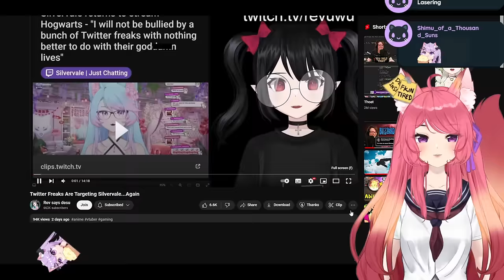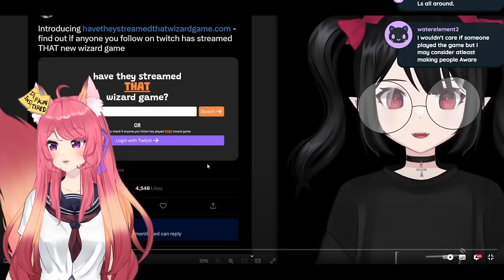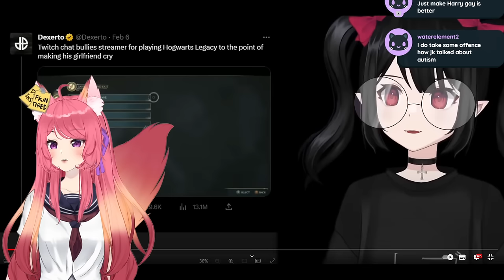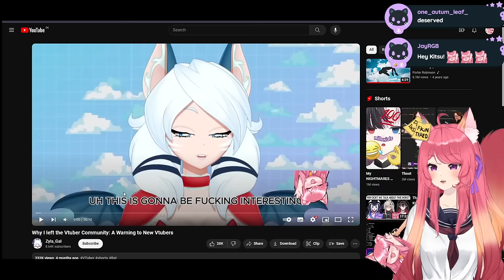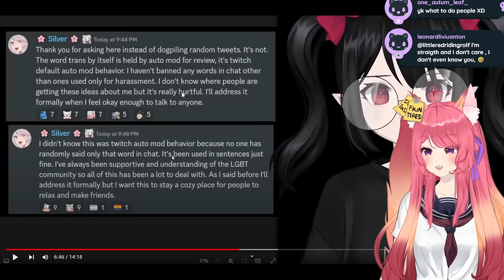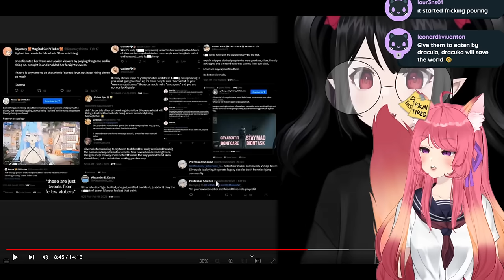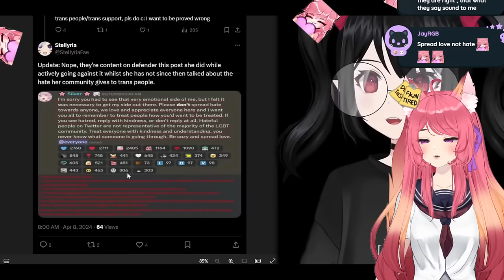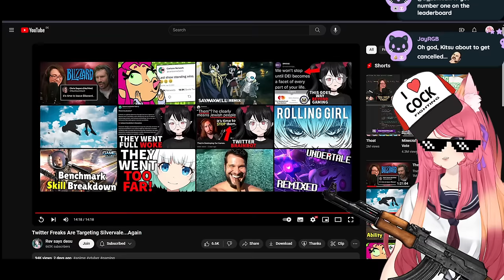Twitter Freaks Are Targeting Silvervale...Again | Rev says desu React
Twitter freaks are at it again! Woop woop!

◆ FOLLOW ME ◆